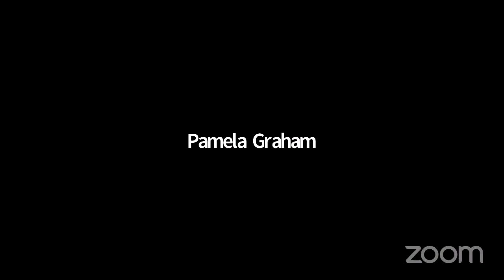PUSH INTERNATIONAL's Personal Meeting Room